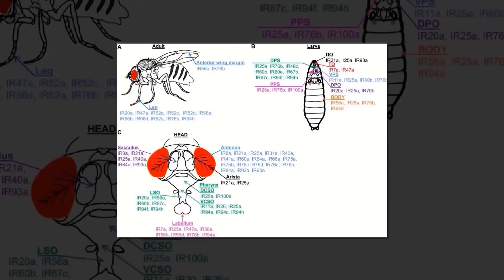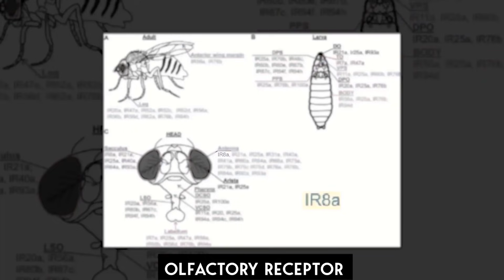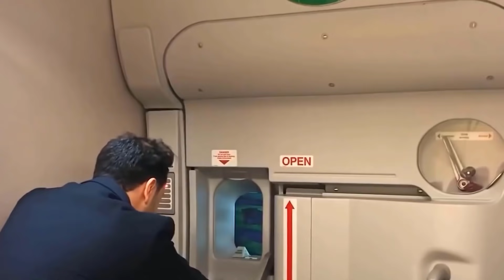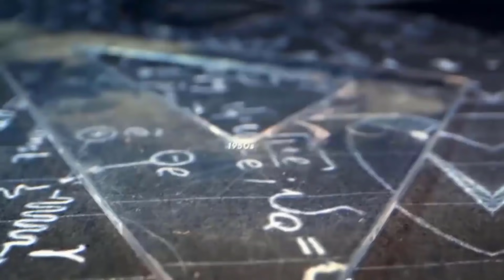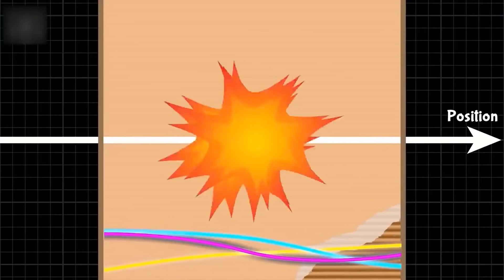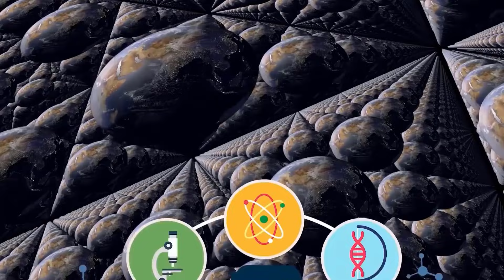Proofs of Parallel Universe